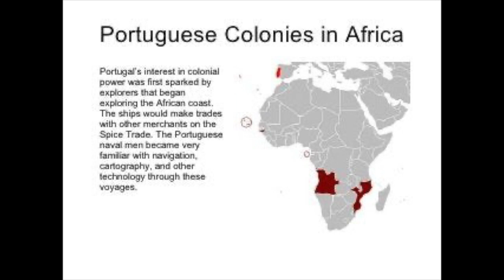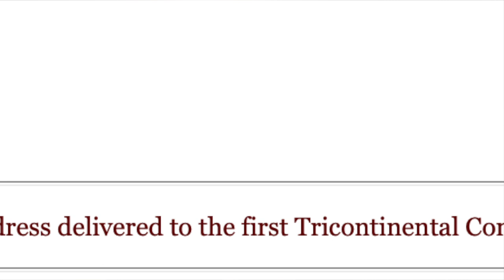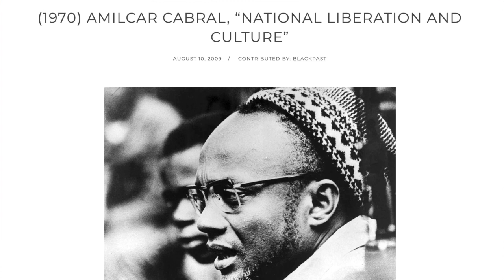An Introduction to Amílcar Cabral: His Life and His Theories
On what would have been his 98th Birthday, had he not been assassinated, Amílcar Cabral is introduced as a radical anti-colonial theorist and National Liberation Marxist revolutionary. We discuss his early life and education, his formation of the PAIGC (African Party for the Independence of Guinea and Cape Verde), and his writings. Specifically, we discuss "The Nationalist Movements of the Portuguese Colonies" and "The Weapon of Theory".